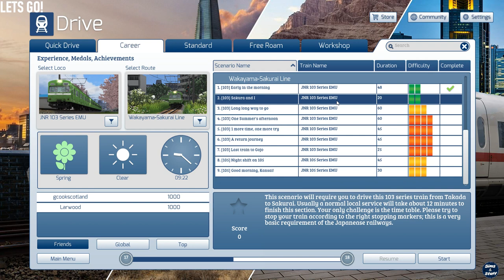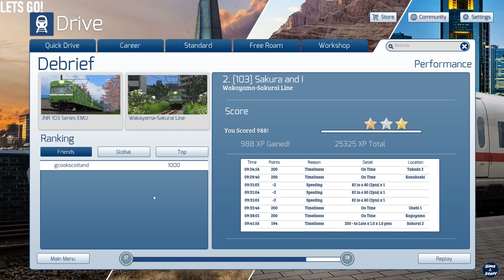Train Simulator 2019 - Wakayama-Sakurai Line - Scenario 2 - Sakura And I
This time its back to Train Sim for another trip on the Wakayama-Sakurai Line.